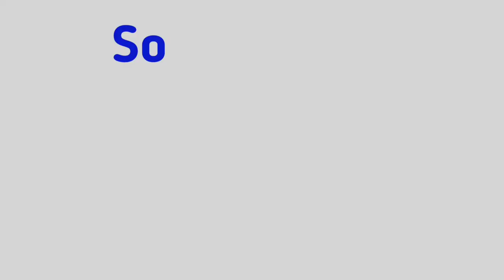Tata 407 Pickup | Vaccuum Break Booster Repair | Hindi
Hello doston
Aaj is video ke madhyam se tata 407 pickup ke brake booster ko repair kar rahe hai
Brake booster main Diaphragm rubber ko kaise fitting karne ke baare main bataya hai
Diaphragm Part No Last 6 digits   473650